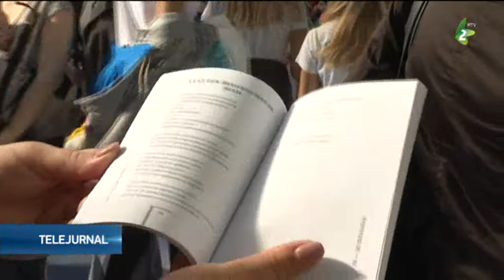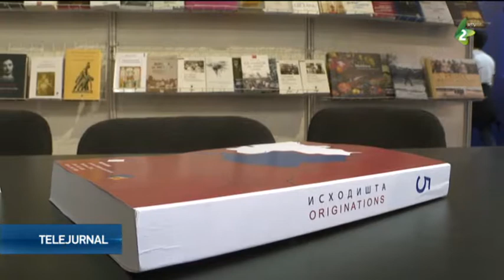Autori din Timişoara